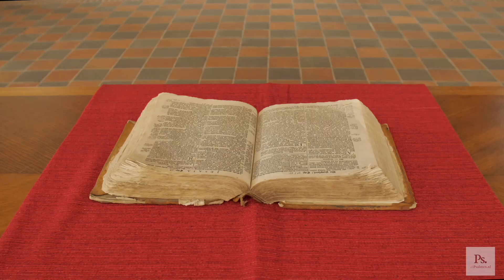Psalm 36 | Sietze de Vries | AllePsalmen.nl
Details over deze opname:

Opnamedatum: 12 juni 2021
Plaats: Petrus en Pauluskerk, Loppersum
Orgel: Hinsz/Freytag

Camera: Gerjan van de Weg, Bernhard Vreugdenhil
Montage: Gerjandevideoman.nl
Opname en mastering: Canere | Albert Jan de Boer

Het project allePsalmen.nl heeft geen winstoogmerk. Daarom is het belangrijk dat u ons steunt, ook financieel. Alleen zo kunnen we het einddoel halen: improvisaties op alle 150 psalmen.

If you are from abroad and wish to contribute, we also accept donations by PayPal.